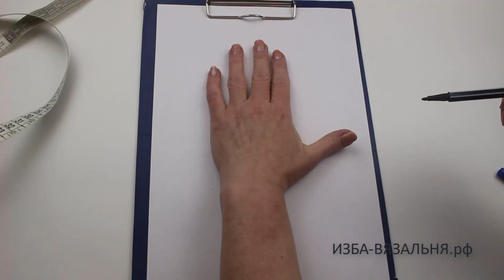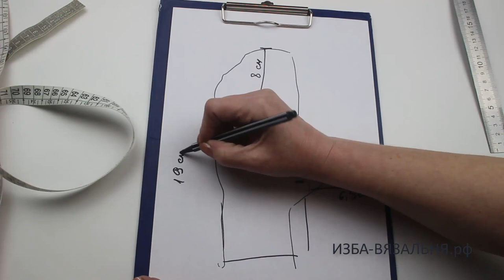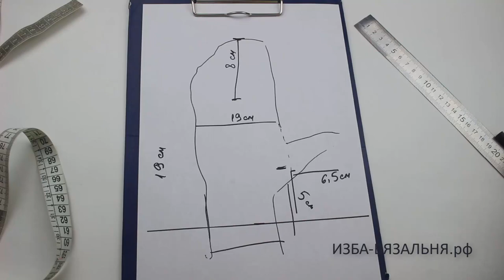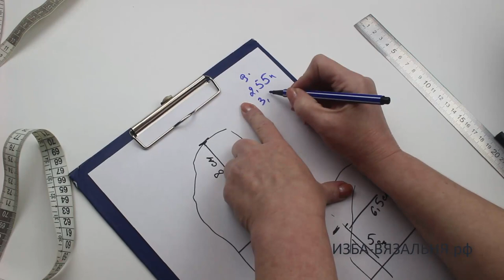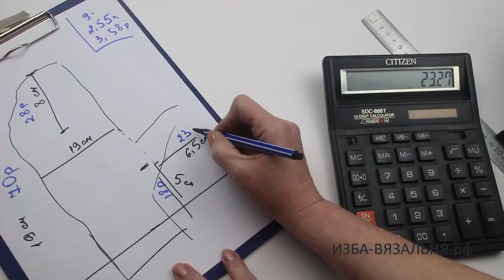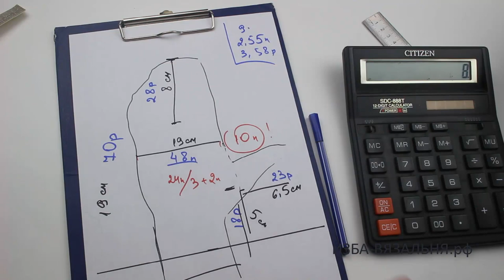Вязаная перчатка с тремя пальцами⚡Машинное вязание ⚡Детские варежки⚡Вязание рукавиц рыбака, охотника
🧭МК по этой рукавичке создавался для встречи года Быка.

☃☃Но такая варежка - нечто среднее между перчаткой и рукавицы, пригодится охотникам, у которых необходимо выделить один или два пальца

Мы предлагаем:
- Обучение с нуля новичков он-лайн на любых вязальных машинах:

ИЗБА-ВЯЗАЛЬНЯ.рф   kvadrat-n.ru